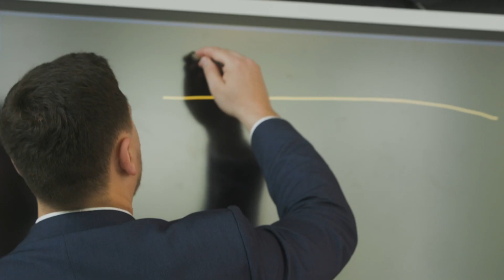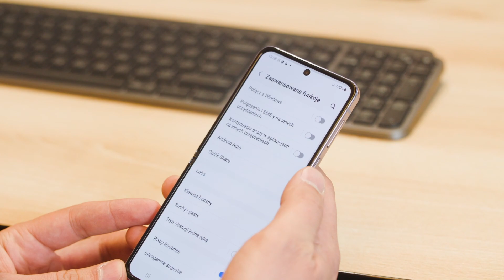Nowoczesne rozwiązania dla firm – Nowy Styl x Samsung | Samsung Polska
Niezakłócona komunikacja między pracownikami jest kluczowa podczas prowadzenia firmy. Jak stworzyć bezpieczną i wygodną łączność oraz dać dostęp do niezbędnych narzędzi? Poznaj możliwości, jakie oferuje Ci marka Samsung!

Wybierz urządzenia, które najlepiej sprawdzą się w Twoim biznesie. Skorzystaj również z Knox Configure, czyli możliwości zdalnego dostosowywania i konfigurowanis sprzętów Samsung niemal od momentu wyjęcia ich z pudełka.

Samsung Knox to przede wszystkim wielowarstwowa platforma bezpieczeństwa, która zapewnia ochronę danych oraz urządzeń. To również jedno z prostych w obsłudze narzędzi, które łączy sprzęty mobilne. Samsung oferuje także wsparcie na każdym poziomie wdrożenia.

Chcesz dowiedzieć się więcej? Wejdź na stronę